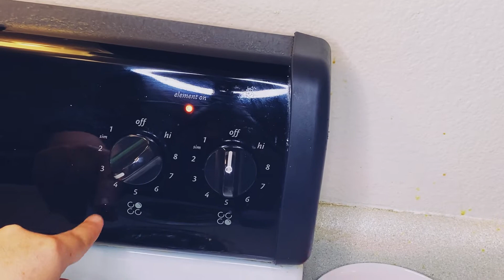Rainbow Rice with Chicken!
Always trying to be in healthy side!
Thanks